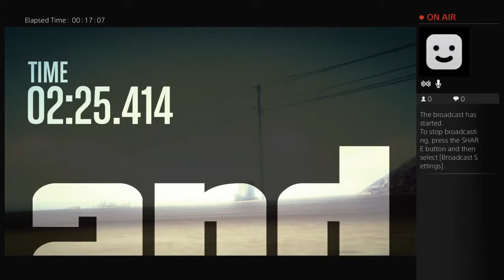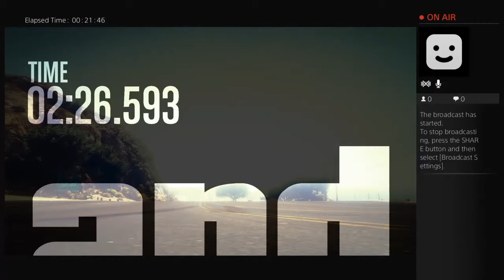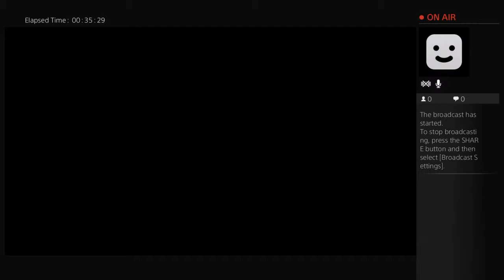GTA V w/ HxtComedyHD